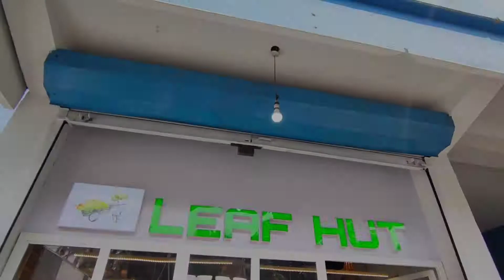LEAF HUT - PERIMANGALAM, MOONNUPEEDIKA EAST.